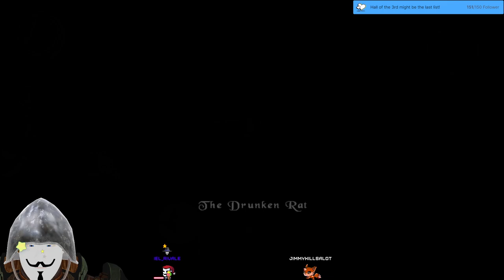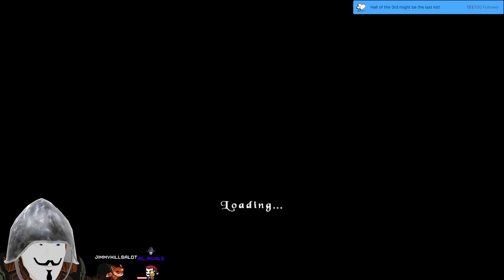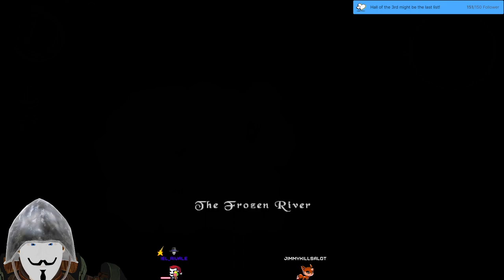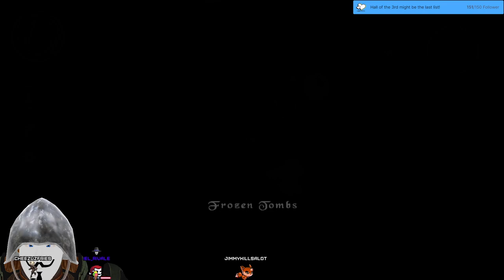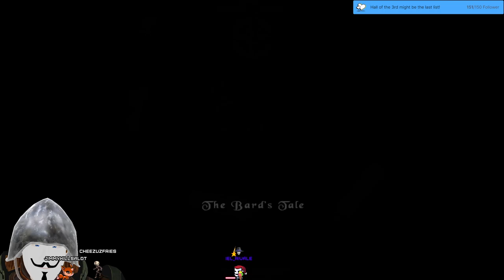Stream 190 [1️⃣FIRST TIME and🙈BLIND!] The Bards Tale!🎶 The Forest Deku Tree Dungeon! 3D V-Tuber [Eng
/Ger]